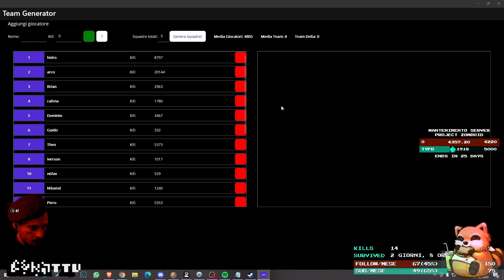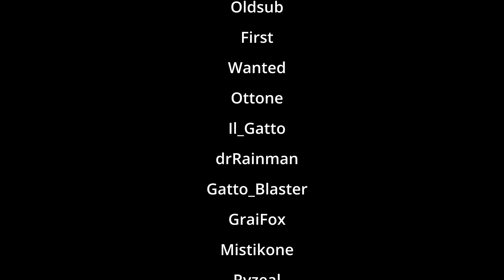Evento su Project Zomboid Multiplayer Server pubblico Ita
5 Squadre composte da 4 giocatori ciascuna si sfideranno in una caccia al tesoro nella città di March Ridge! Alla fine del tempo la squadra che avrà accumulato più cappelli  vincerà 4000$ (Valuta spendibile all'interno del server)